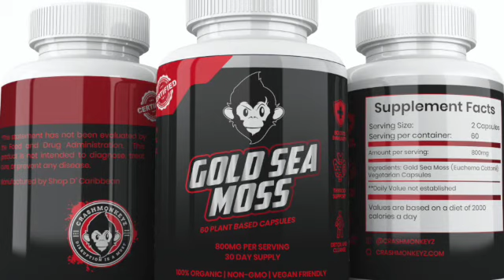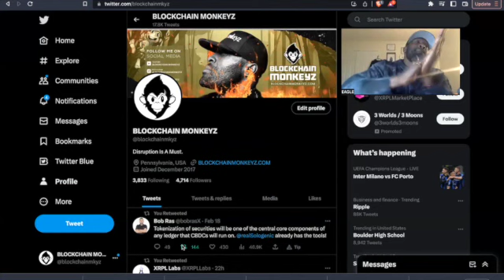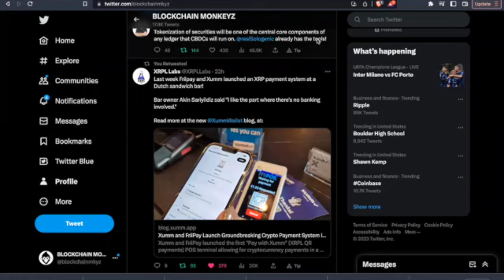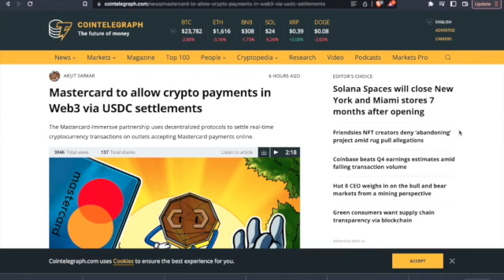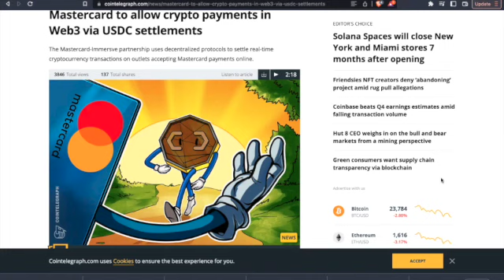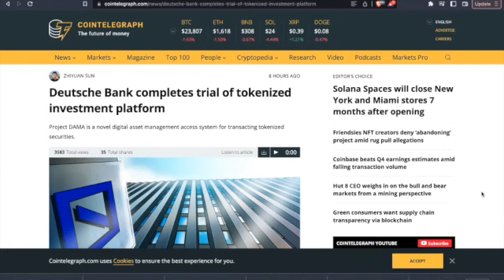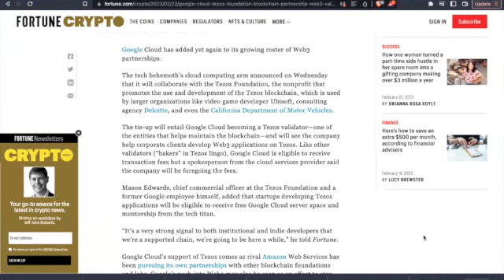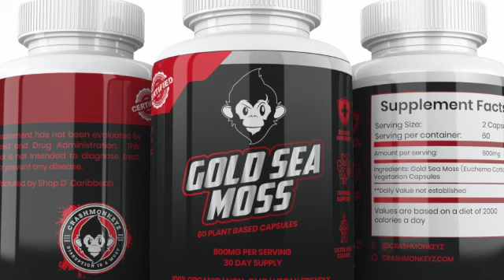RIPPLE ODL HUGE NEWS & DEUTSCHE BANK MOVING IN PLUS GLOBIANCE UPDATES & MORE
HUGE SHOUTS TO THE GLOBIANCE TEAM & COMMUNITY OVER THERE ON TELEGRAM AS WELL.

Ambrosia Collective Supplements
Music on Sologenic NFT Marketplace

Thanks for tuning in to Blockchain Monkeyz.  for Exchanges as Sea Moss for your health.